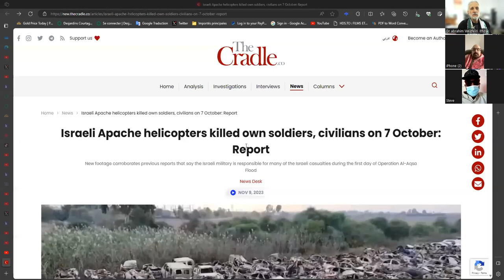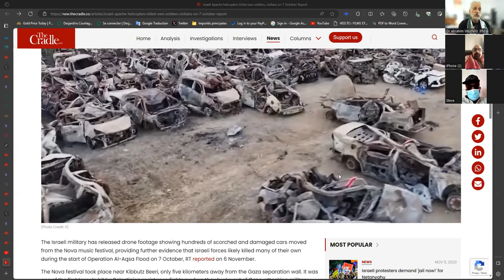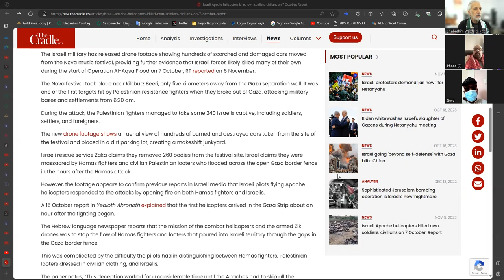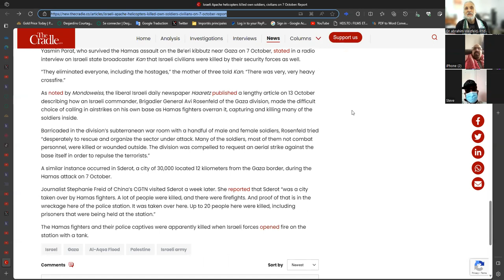Here & Now: The Genocide - Ahmad of Palestine - Dr abrahim Weizfeld - Steve Struggle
This Hanibal Directive in action killing hostages, the political economy of Gaza strategic assets and the ongoing Genocide -